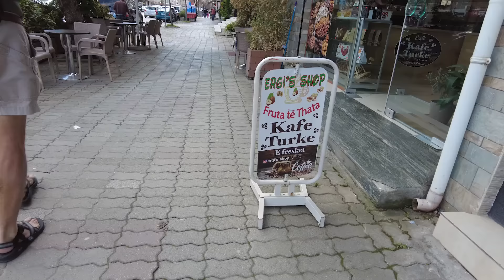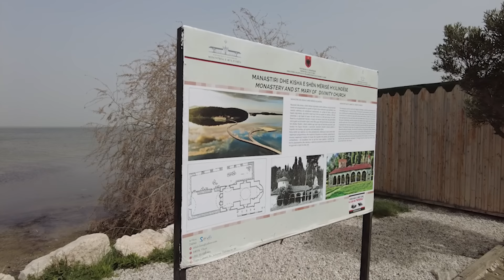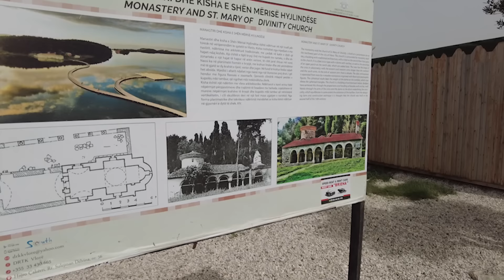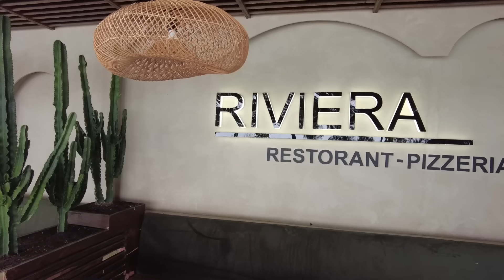BACK IN THE VAN... The Journey Continues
Snow and Curt are full time van life travelers currently touring Europe in their self-converted Mercedes Sprinter Van. Snow recently made a trip back to the USA to visit family, but she has returned and this van life couple will now continue their adventures here in Albania! Plus... see some of the things Snow brought back from the states!

00:00 Unpacking
04:36 Intro
06:15 Explore Vlora
13:27 Scooter Ride
18:41 Boardwalk
20:58 Lunch and Campsite